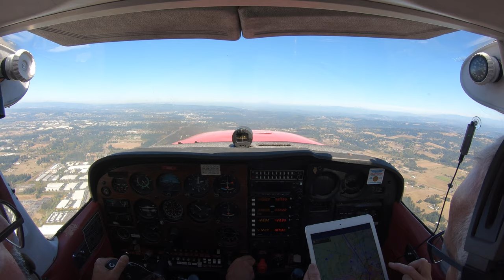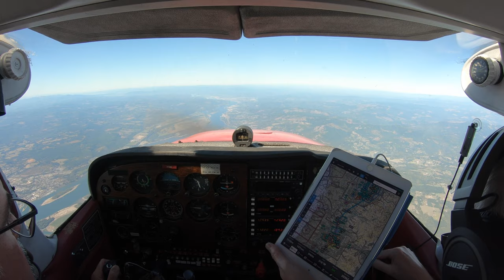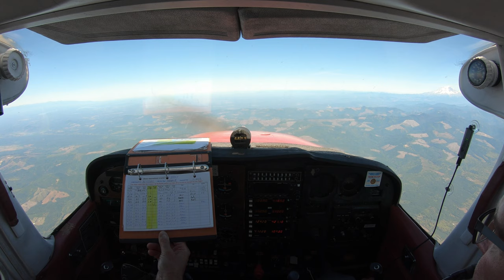Flying from Aurora OR to Renton WA in a Cessna 172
Join us on this 1 hour 50 minute scenic flight from Aurora, Oregon to Renton, Washington as seen from the Cockpit of a Cessna 172 Skyhawk on September 26, 2018 | 🛑Please Subscribe ➤

Sit Back, Relax and Enjoy watching this FULL-length flying video in 4K quality.

This video is best watched on a big-screen TV with the sound muted while playing your favorite music along with the video.

Interesting points and places along the route:
• 0:00 - Aurora State Airport (KUAO) | Aurora, Oregon - USA
• 1:02 - Route Map
• 13:19 - Portland, Oregon - USA
• 15:30 - Portland International Airport (PDX) | Portland, Oregon - USA
• 17:10 - Columbia River
• 42:05 - Longview, Washington - USA
• 1:22:18 - Mount Rainier
• 1:28:04 - Pierce County Airport, Thun Field (KPLU) | Puyallup, Washington - USA
• 1:35:26 - Auburn, Washington - USA
• 1:46:01 - Renton Municipal Airport (KRNT) | Renton, Washington